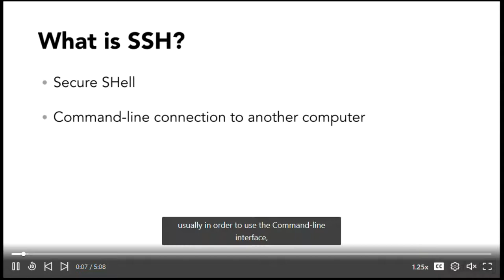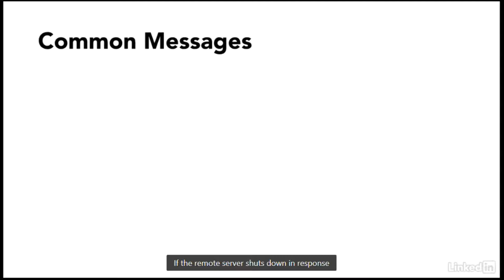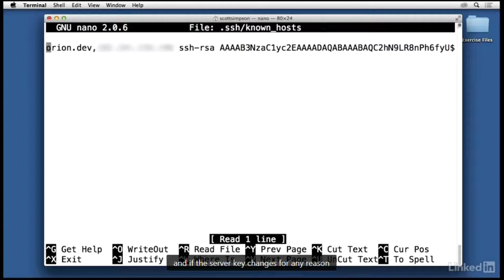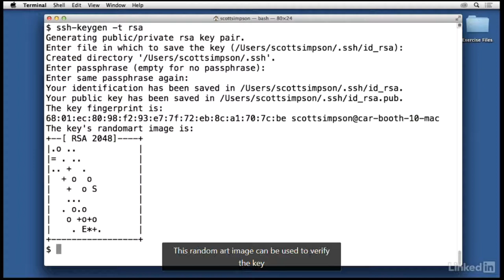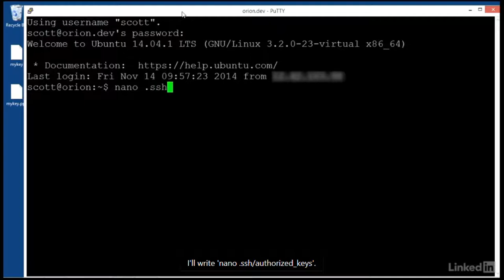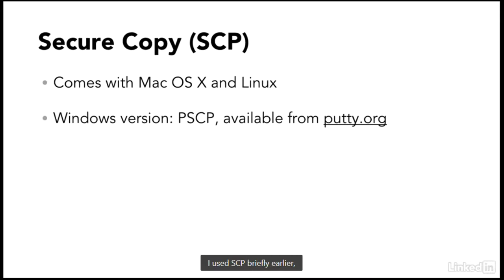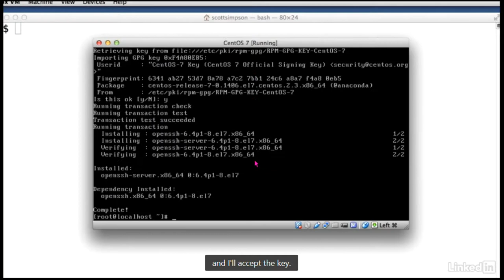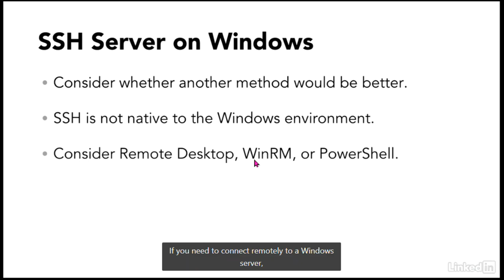Advanced SSH Tutorial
This video is not being monetized, and no ads (advertising) should be shown.

Secure Shell (SSH) offers a safe way to communicate with a server and to connect to systems remotely. Consequently, SSH is a vital skill for anyone who works in IT. This short course what SSH is and shows how to connect to an SSH server from different operating systems. Also demonstrates how to transfer files via SSH File Transfer Protocol (SFTP) and secure copy (SCP), and how to set up your own SSH server on Linux and Mac OS X.